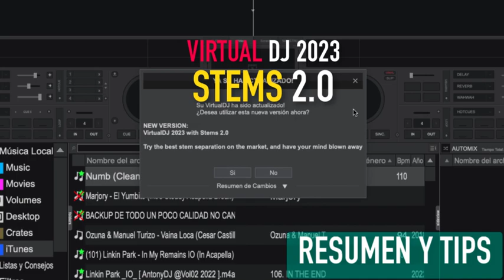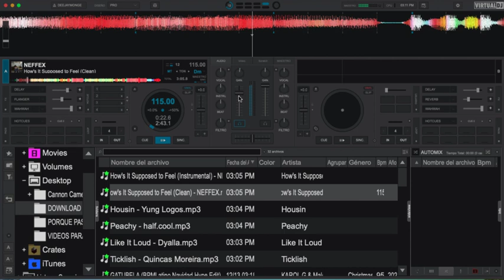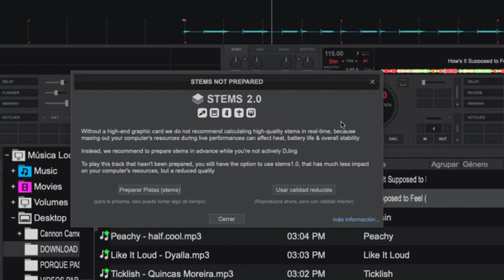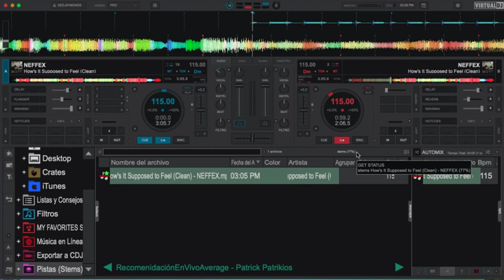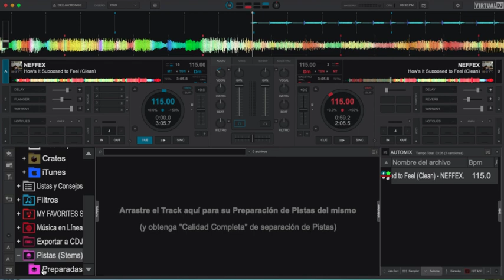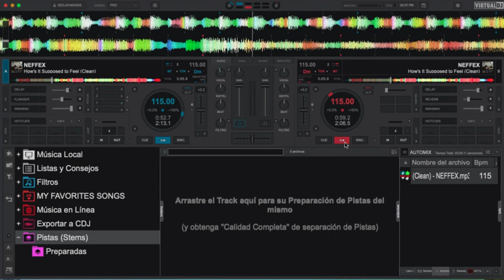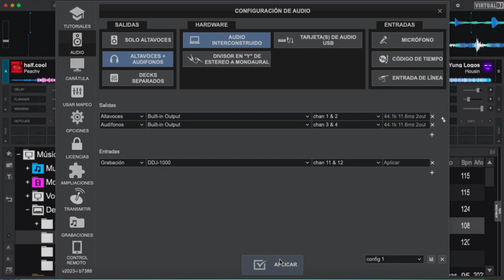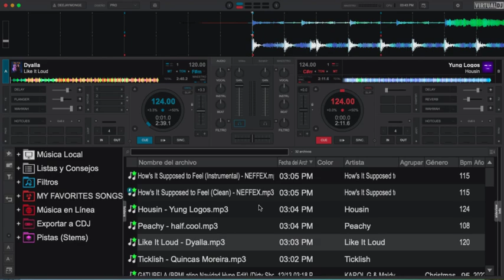Virtual Dj 2023 - Version STEMS 2.0 - Resumen y Tips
ENTERATE DE LAS NUEVAS MODIFICACIONES Y DE VIDEOS DE INTERES PARA INFORMACION Y CONOCOCIMIENTO DEL PROGRAMA VIRTUAL DJ
PARA INTERROGANTES DEJA TU COMENTARIO Y LO MAS PRONTO POSIBLE SE SUBIRA UN VIDEO COMO RESPUESTA .

En esta actualizacion nos esta ofrecendo una separacion de audio y instrumental con mejor calidad y tambiennos ofrece la opcion de separacion  de estos mismos en tiempo real .. por lo cual requiere herramientas actualizadas para mejor rendimiento